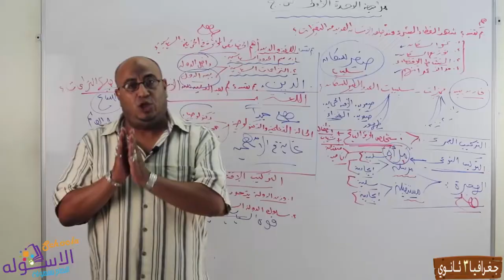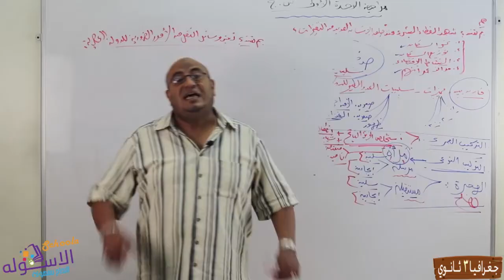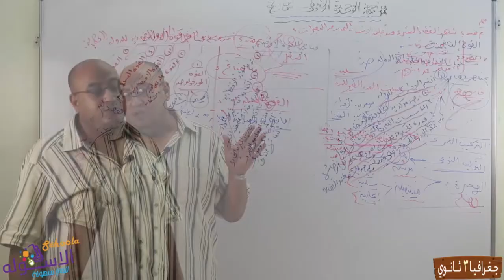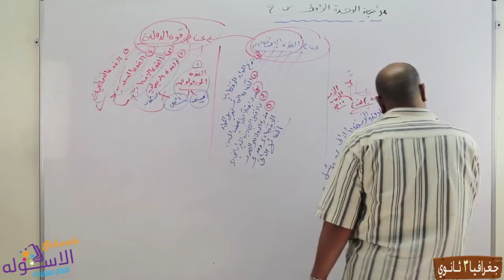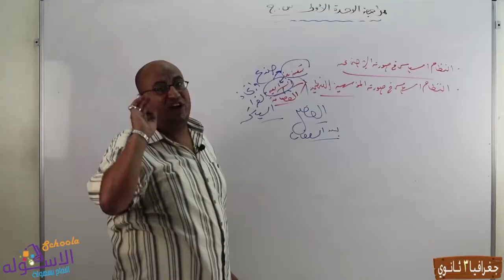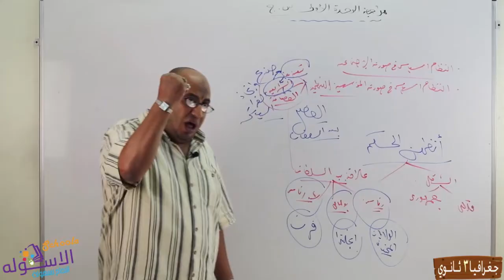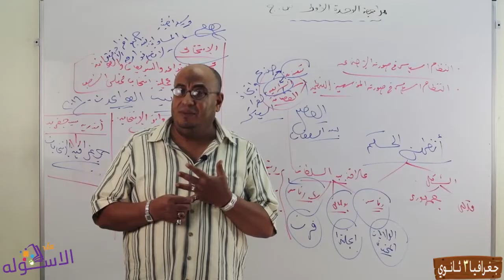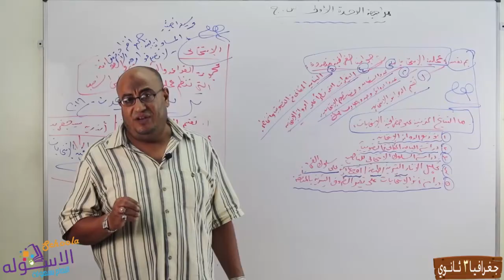مراجعة ليلة الامتحان جغرافيا الثانوية عامة | الدولة الجغرافيا السياسية | جزء 3 | الاسكوله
أ. خالد الحبشي - جغرافيا - الصف الثالث الثانوي -  المنهج المصري - مراجعة ليلة الامتحان.